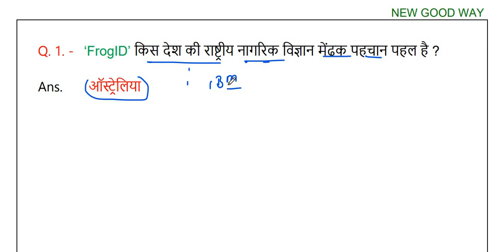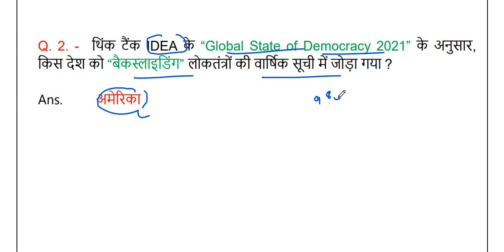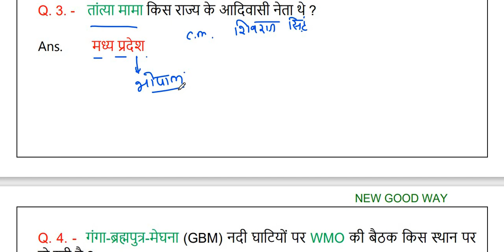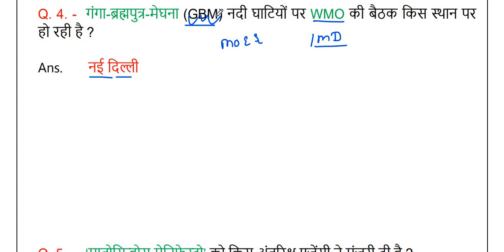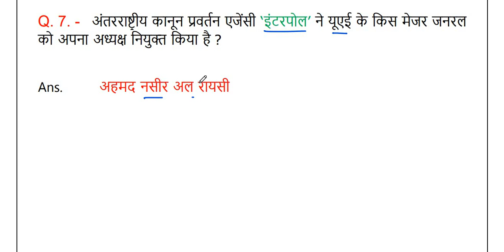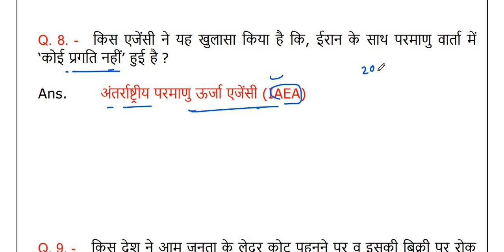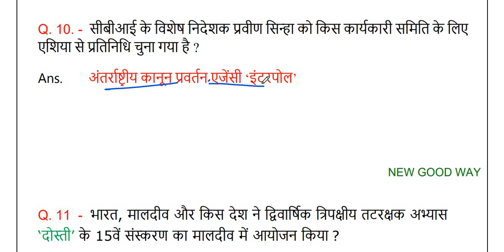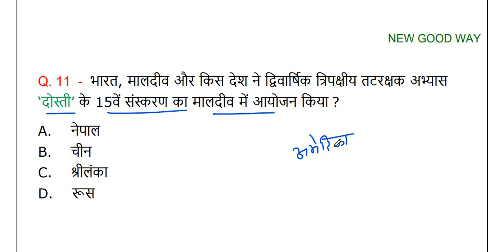27 November 2021 / Daily Current Affairs By NEW GOOD WAY / Current Affairs In Hindi / Daily Question